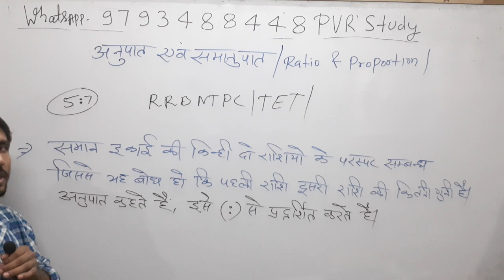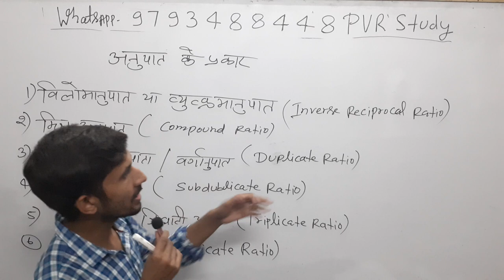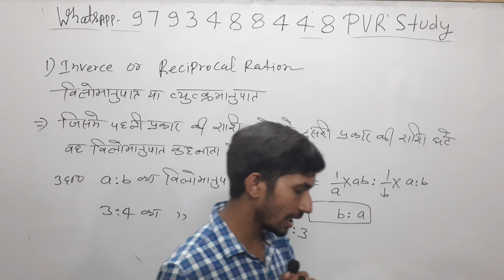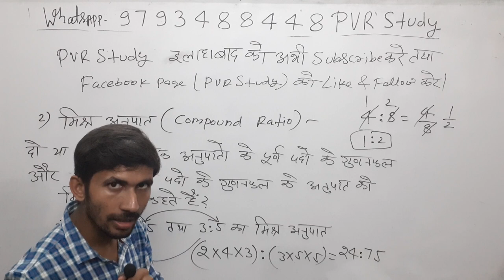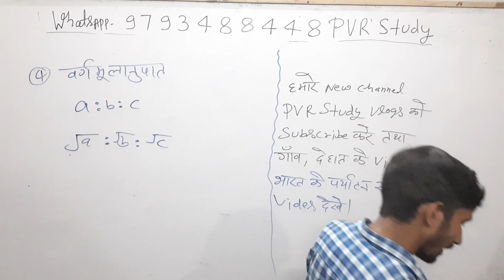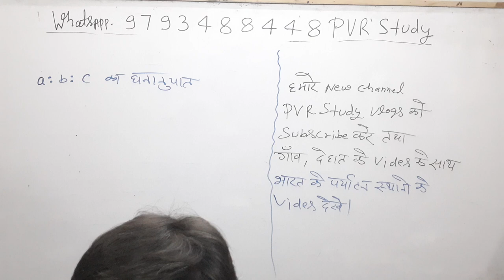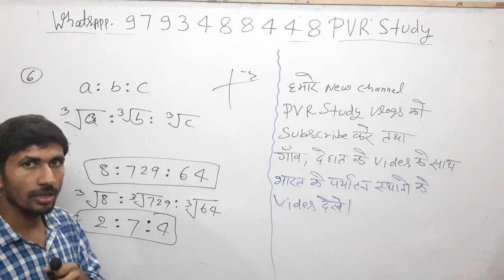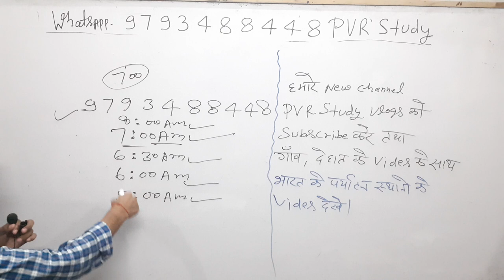🌍7:00am|RRB NTPC maths Part 1#RatioAndProportion# अनुपात और समानुपात#For RRB TET SSC UPSI#Police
Updated since 18 sep 2019, 00:20:55

24 hrs me quality improve ho jayegi.

Current Affairs
Gk Gs/Science
☎ 78438_32 999
☎78438_33 999
Live classes,
Railway maths,
Banking maths,
Online coaching,
Online tayari,
Oneday exams full maths solution,
PVR Study,
CTET MATHS,
UP TET complete course,
TET maths,

3_ Follow on Instagram

Follow on
_Google+